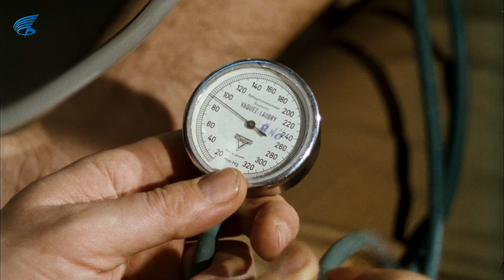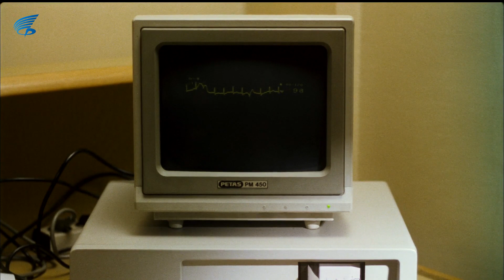Gülen Adam Türk Filmi | Tuvalete Yapsaydım Yine Buraya Akacaktı! | Kemal Sunal Filmleri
Gülen Adam, Kemal Sunal'ın başrolünde oynadığı, yönetmenliğini Kartal Tibet'in yaptığı 1989 yapımı komedi filmidir.
Oyuncu kadrosu ; Kemal Sunal , Aydan Burhan , Ahmet Sezerel, Bilge Zobu, Diler Saraç, Gülten Ceylan,
Ekrem Dümer, Selahattin Fırat , Baykal Kent.

Gülen Adam filminin konusu; Yusuf, gülerek doğan ve her olaya da gülerek tepki veren bir adamdır. Yusuf'un bu durumu doktorların ilgisini çeker. Herkes onun ağlayacağı olayı beklerken o, çocuğunun doğmasına ağlar.

Film dönemin yaşantısını anlatmaktadır. Gecekondu yıkımları, fakirlik ve bunların karşısında akıllıca düşünen bir adamın başına gelenler anlatılıyor.